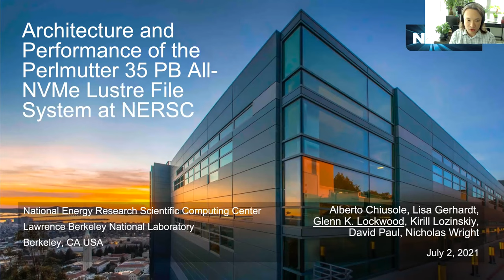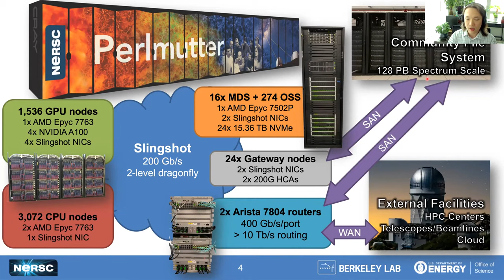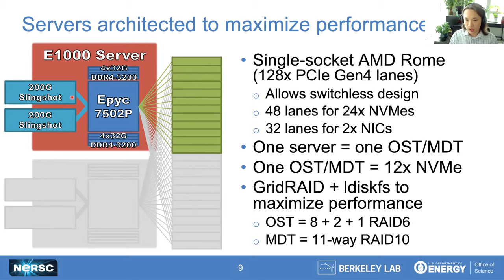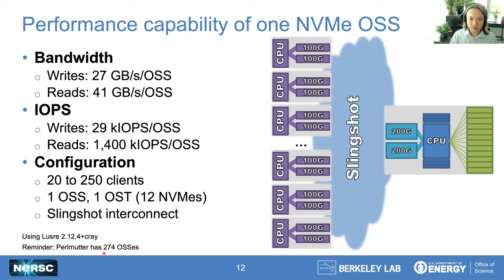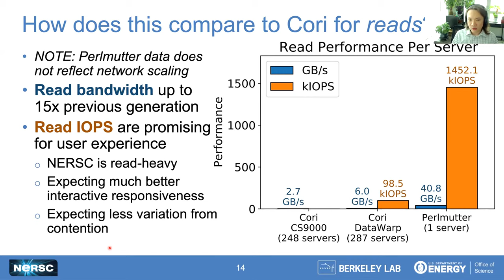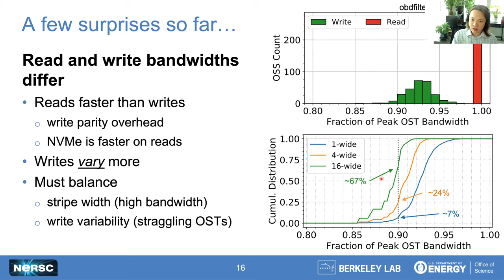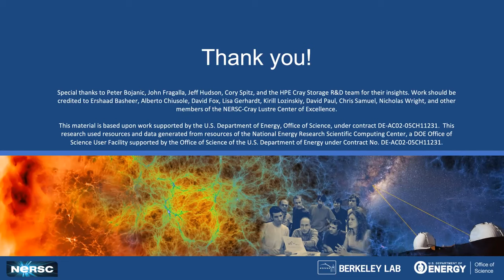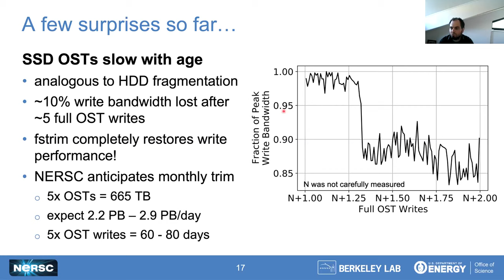HPC IODC: Architecture and Performance of the Perlmutter 35 PB All-NVMe Lustre File System at NERSC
Presented by Glenn Lockwood